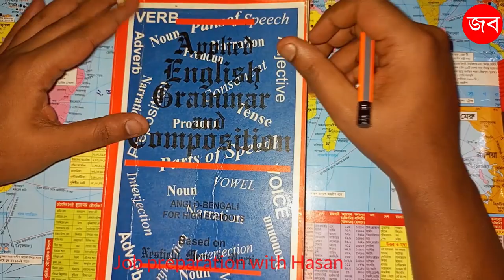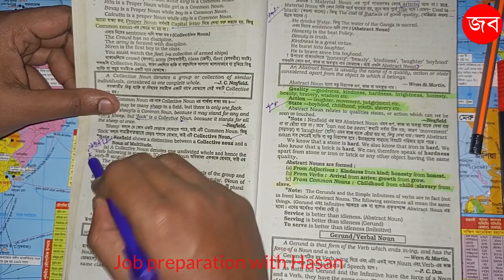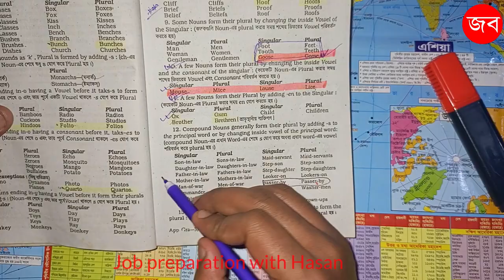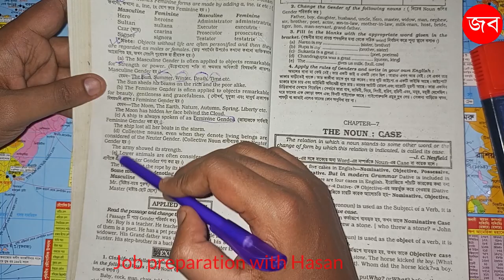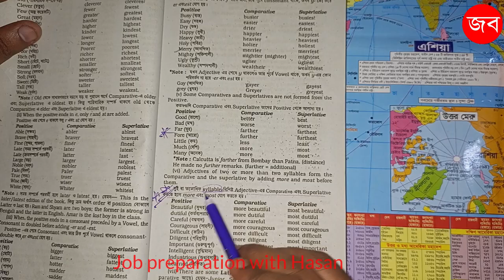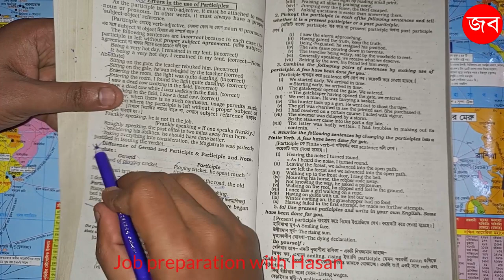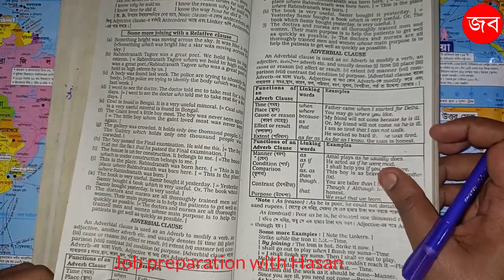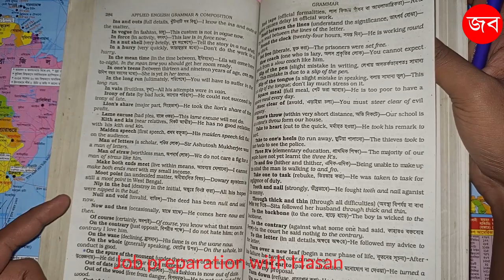P.C.Das এর বইটি কিভাবে পড়বেন || English Grammar || Bcs Examination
BCS Preliminary English Preparation Tips। BCS English Preparation | BCS Preliminary Preparation।

 bcs english preparation class,
bcs english preparation for beginners,
 bcs, bcs preparation, বিসিএস